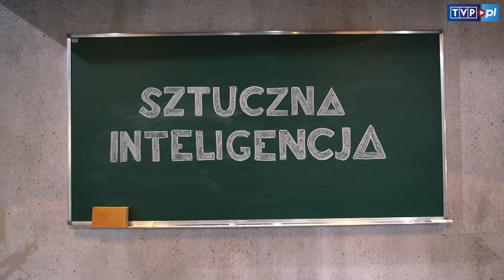Sonda 2 - zapowiedź 3 odcinka ("Sztuczna inteligencja")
Materiał nt. 3 odcinka programu "SONDA 2"
emisja: marzec 2016

MATERIAŁ I WSZELKIE PRAWA NALEŻĄ DO TELEWIZJI POLSKIEJ S.A. - ZAMIESZCZONY W CELACH PROMOCJI I POPULARYZACJI PROGRAMU ORAZ STACJI TV.